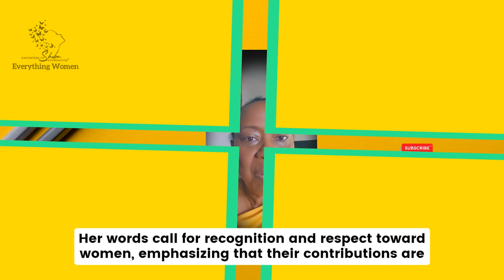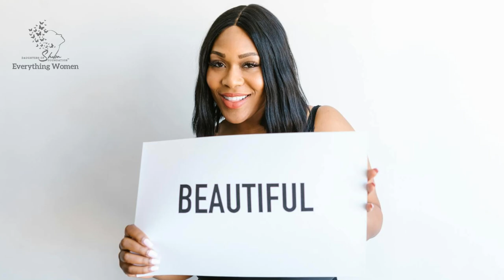Top Female Poets Reveal the Strength of Modern Women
"I Am Every Woman," a poignant poem by Rakhi Naraini Shrike makes material for a video that delves into the powerful themes that resonate with modern women and explores the essence of womanhood. This literary review takes you through the intricate tapestry of feminine power, artistic expression, and the strength found in femininity.

As we discuss the memory poem in English, particularly relevant for students in the 10th standard, we highlight how it reflects the experiences and challenges faced by women today, especially those over 40. Join us as we celebrate women’s empowerment and analyze the themes of equality and strength in femininity woven throughout this remarkable piece.

Whether you're a literature enthusiast or simply interested in the poetic themes of modern womanhood, this video offers insights that connect to the broader narrative of women's literature and the ongoing journey toward empowerment. Tune in and discover how "I Am Every Woman" serves as a powerful anthem for all women, showcasing the resilience and unity that define us.